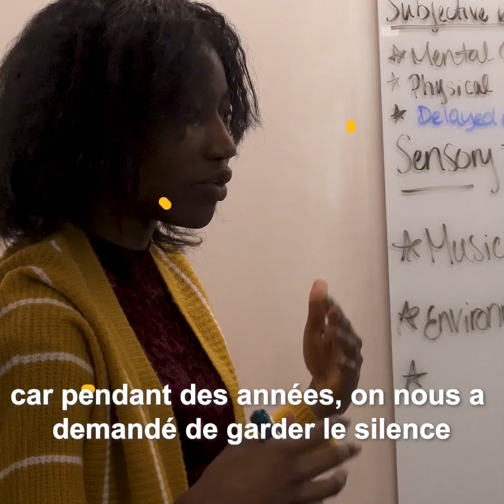Les femmes et les filles excellent en sciences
Lors de la Journée internationale des femmes et des filles dans la science, rencontrez des femmes innovatrices qui prouvent que tout le monde peut apporter sa contribution dans ce domaine. Partageant leurs expériences, ces femmes accomplies envoient un message fort d'autonomisation des nouvelles générations de femmes et de filles dans le domaine de la science et de la technologie.